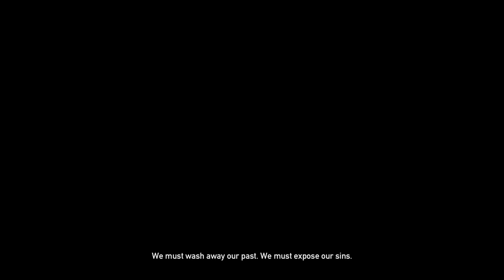FAR CRY 5 YES‼️